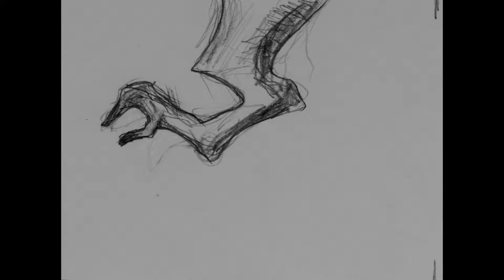Maldita Nube Negra FIN